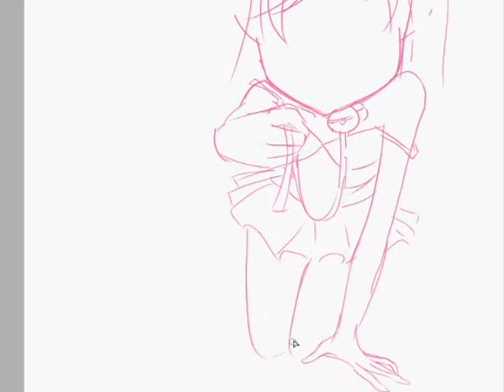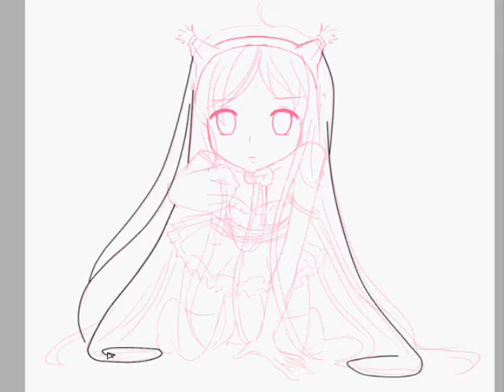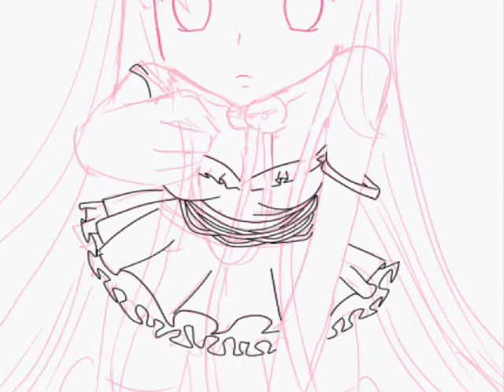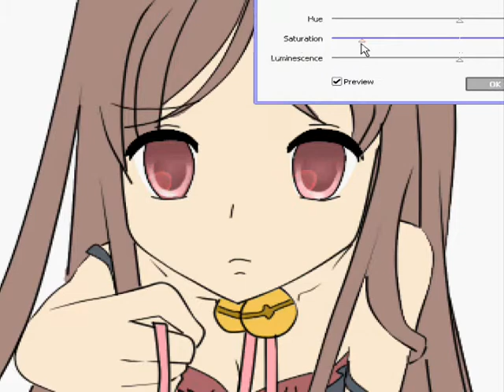From Sketching , Lineart to Coloring.